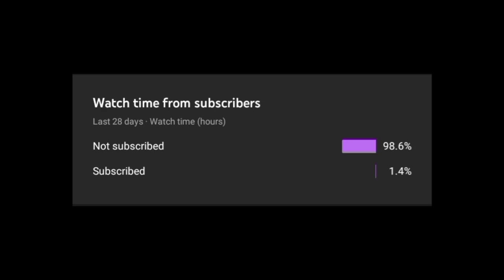HOW TO FIND DIAMONDS IN MINECRAFT IN HINDI/ URDU 1.16 | Fastest/EASY WAY TO FIND DIAMONDS 🔥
So hy guys kesy ho ap sabhi loog.
Guys ager ap nay minecraft survival start ki ha to is video ma DIAMOND dhondny ke liye jo tarikaa is video ma batya ha, wo hr type ka gamer use kr skta ha, chahy wo noob ho, pro ho ya legend ho.
Is video ma jo tarika ap ko batyaa ha usy "STRIP MINING" kahty ha. Strip mining say ap buhat hi asaani sy diamond dhond skty ho. ❤️
Guys please channel ko "SUBSCRIBE" zaroro krna becuse 98.6% audience nay abhi tak channel ko "SUBSCRIBE" kiya is liye abi ka abhi channle ko "SUBSCRIBE" kr do or "BELL ICON" pa zaror press krna ta kaa agy any wali informative video tum galti say bhi miss na kr do.

find diamonds in minecraft, find diamonds, find diamonds using clay, find diamonds in minecraft 1.17, find diamonds in minecraft easy, find diamonds in minecraft pe, find diamonds in minecraft in hindi,